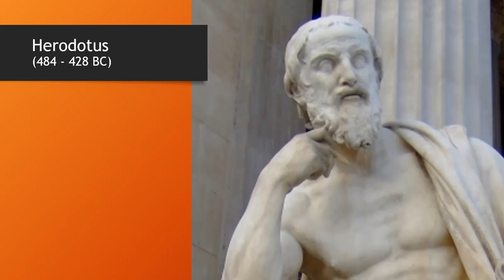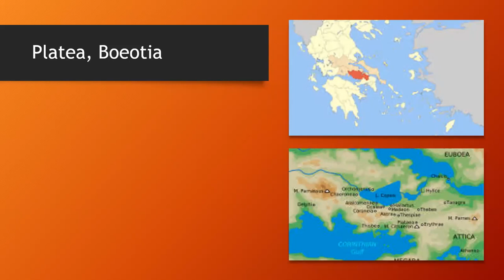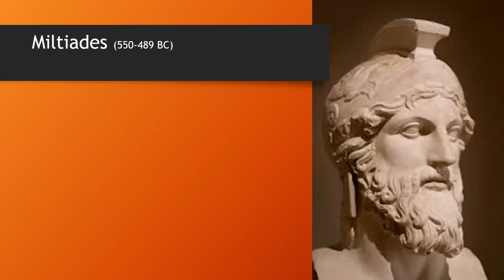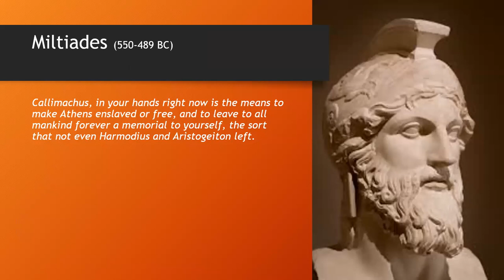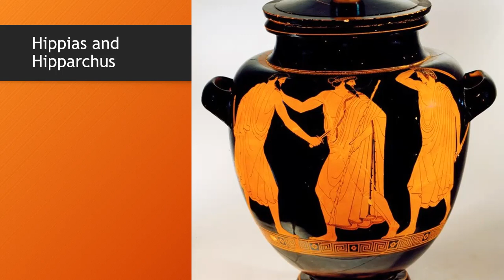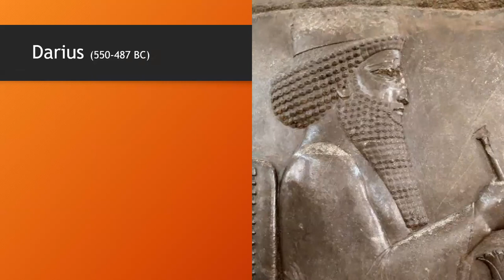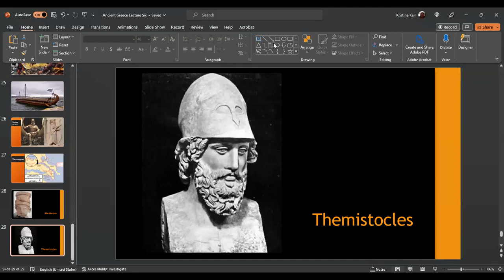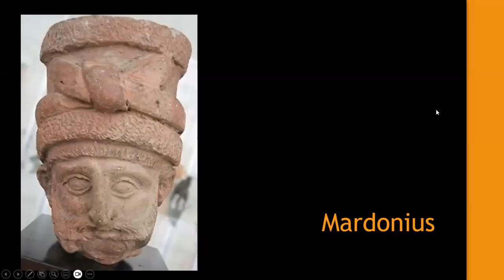Ancient Greek History: Lecture Six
Persian Wars, Ancient Greece, Thermopylae, Salamis, Battle of Salamis, Lade, Battle of Lade, Archaic Greece, Battle of Platea, Darius, Xerxes, 300, 300 Spartans,